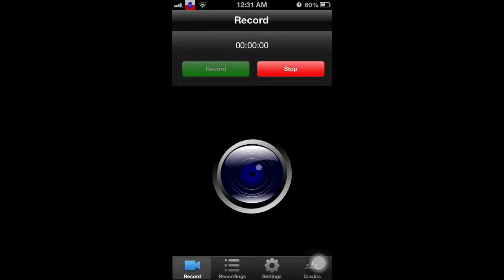Madness in Arakan Kingdom